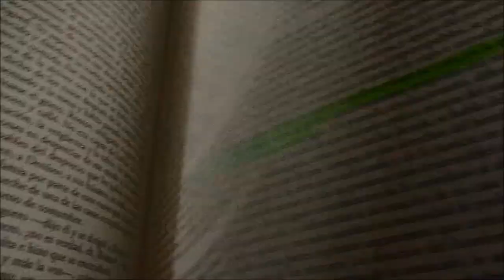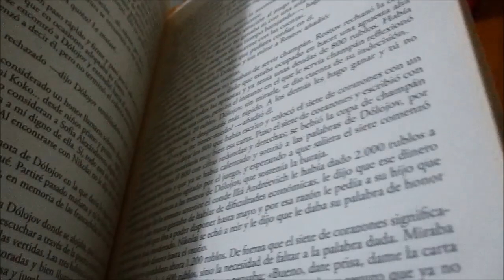GUERRA Y PAZ SE ACERCA LA INVASIÓN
En un primer momento pensé en dejar esta lectura -tiene partes un poco tediosas, la verdad y creo que la traducción no es muy buena- como en su momento dejé "El proceso" de Franz Kafka (una obra que ya me ha derrotado tres veces siempre que trato de releerlo), pero pasado ese momento de debilidad, seguimos leyendo la novela de Leon Tolstoi.

SALUDOS DESDE LIMA, PERÚ.